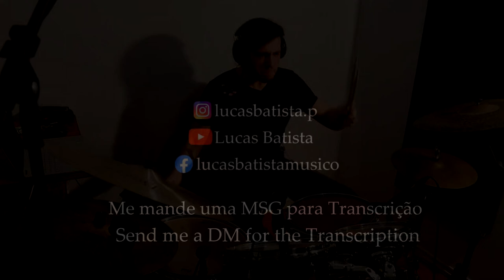"Stargazer"- Rainbow. DRUM INTRO & TRANSCRIPTION (partitura) - Lucas Batista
Deixe nos comentários sugestões de músicas com baterias marcantes!

Drum Intro 1° “Stargazer” - Rainbow (me siga no Instagram ou me mande um DM que eu te envio a Partitura!) (Follow me on Instagram and send a DM for Free Transcripts)

Percebi um pequeno erro no finalzinho da partitura só depois de ter postado! mas de resto está tudo certinho! haha

Olá, meu nome é Lucas Batista. Sou Baterista e Professor de Bateria em São Paulo, Brasil.

Hi, My name is Lucas Batista. I’m a musician and Drum teacher in São Paulo, Brasil.

Fala pessoal! Estou produzindo conteúdo para postar regularmente aqui e em outras mídias sociais e preciso da sua ajuda. Uma das séries de conteúdos que estou preparando é o de gravar linhas de bateria marcantes e icônicas “dissecando” algumas delas para vocês. Por isso eu preciso da ajuda de vcs com sugestões de músicas, qualquer estilo!

Escolhi para começar a música “Stargazer” do banda Rainbow que tem uma introdução de matadora do Baterista Cozy Powell!

Quer aprender como tocar essa linha de bateria ou ler essas partituras?

Edição Audio: Lucas Batista
Edição Vídeo: Lucas Batista